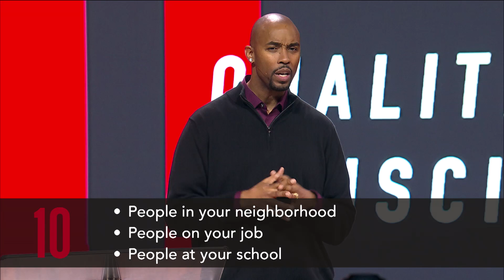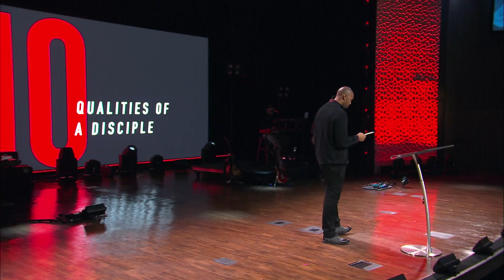10 Part 3: The Heart of a Servant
10: The Heart of a Servant
Pastor Montell Jordan

No, dear brothers and sisters, I have not achieved it, but I focus on
this one thing: Forgetting the past and looking forward to what lies
ahead, I press on to reach the end of the race and receive the
heavenly prize for which God, through Christ Jesus, is calling us. Let all who are spiritually mature agree on these things. If you disagree on some point, I believe God will make it plain to you. But we must hold on to the progress we have already made. Dear brothers and sisters, pattern your lives after mine, and learn from those who follow our example.

1 Corinthians 6:19-20 NLT
Don’t you realize that your body is the temple of the Holy Spirit, who
lives in you and was given to you by God? You do not belong to
yourself, for God bought you with a high price. So you must honor
God with your body.

Humility:

1. True greatness begins with a humble heart.

“The greatest among you must be a servant.”

2. A humble heart is formed by serving others.
• A servant who isn’t humble is just a volunteer.
• Humility is at the center of the heart of a servant.
• Volunteering is what you do; humility deals with who you are.

3. As we give ourselves away, we’ll be fulfilled and secure.

2 Corinthians 4:18 NLT
So we don’t look at the troubles we can see now; rather, we fix our
gaze on things that cannot be seen. For the things we see now will
soon be gone, but the things we cannot see will last forever.

This is how we move from believer to disciple:
• We become greater as our hearts are humbled.
• And our hearts are humbled by serving others.
• And we are filled-full and secure when we give our humble
hearts away.

1. Serve people in your family.

1 Timothy 3:5 ESV
…for if someone does not know how to manage his own household,
how will he care for God's church?

2. Serve people in your community.
• People in your neighborhood
• People on your job
• People at your school
• Your friends and circle of influence

“No one lights a lamp and then puts it under a basket. Instead, a lamp is placed on a stand, where it gives light to everyone in the house. In the same way, let your good deeds shine out for all to see, so that everyone will praise your heavenly Father.”

3. Serve in your church.